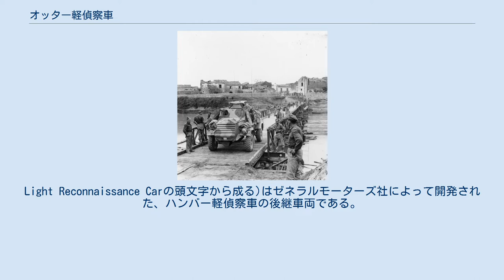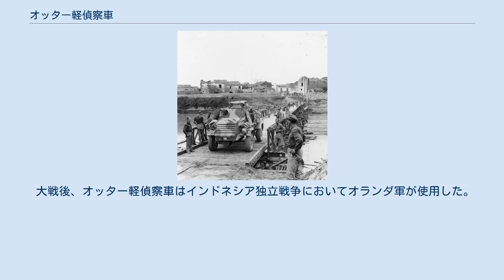オッター軽偵察車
オッター軽偵察車は、第二次世界大戦中にカナダ軍によって開発された軽偵察車（装輪装甲車）である。
 オッター軽偵察車(軽偵察車はLRCと略される。
Light Reconnaissance Carの頭文字から成る)はゼネラルモーターズ社によって開発された、ハンバー軽偵察車の後継車両である。
1942年から1945年の間に、1761台がオンタリオ州のオシャワで生産された。
 この車両はシボレーC15 CMPトラックを原型としている。
兵装は、小型のオープントップ砲塔の外部にボーイズ対戦車ライフルとブレン軽機関銃を搭載した。
 1943年10月、グラッツァニーゼのボルターノ川にかかるベイリー橋を横断するオッター軽偵察車 オッター軽偵察車は、イタリアでの作戦とヨーロッパ北西部でカナダ軍部隊に就役した。
 しかし他の英連邦軍の装甲車より武装の貧弱なオッターは、現地の陸軍偵察部隊により劣った物と認識され交替させられていった。
その一方で輸送部隊の護衛や治安任務での運用が続けられ、またイギリス本土ではイギリス空軍（RAF）に引き渡され、より旧式な装甲車しか持っていなかった空軍装甲車中隊（ACC）の新装備となり、飛行場と補給所を守る任務に就いた。
更に後には英国外に展開する英空軍連隊が新たに創設され、その中でも中東や南部ヨーロッパに進出した野戦中隊ではオッターが主装備となり、自軍飛行場の防衛任務だけでなく、敵飛行場の奪取にまで用いられた。
 大戦後、オッター軽偵察車はインドネシア独立戦争においてオランダ軍が使用した。
また中東に展開していた英軍のオッターは、ヨルダン軍、エジプト軍、レバノン軍などに売却された。